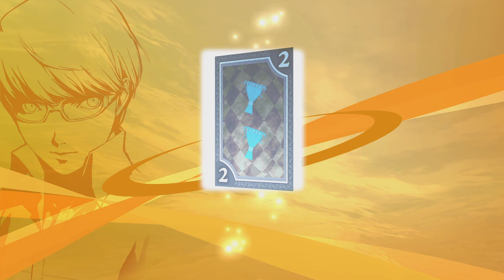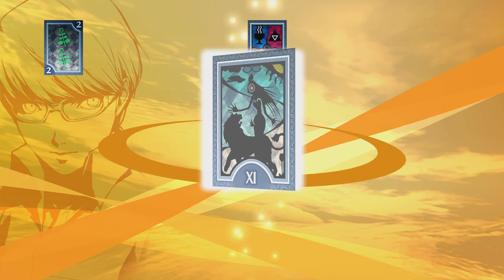Persona 4 Golden BLIND Magician's Triumph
We grow in power and oh my